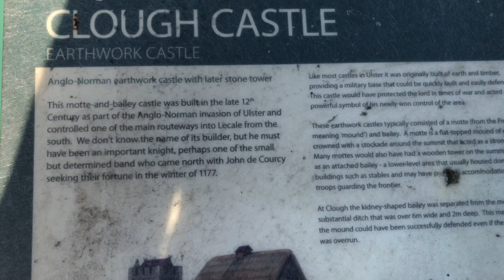Clough Castle - County Down, N.Ireland - 21.10.18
The ruined 15th century stone tower built on an Anglo-Norman motte & bailey hill fortification